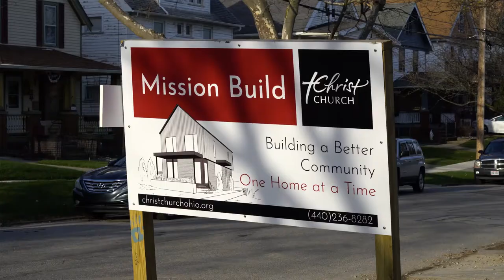Christ Church Build Short v1